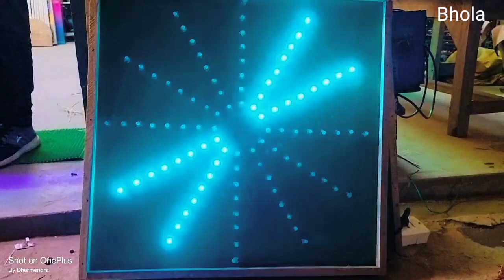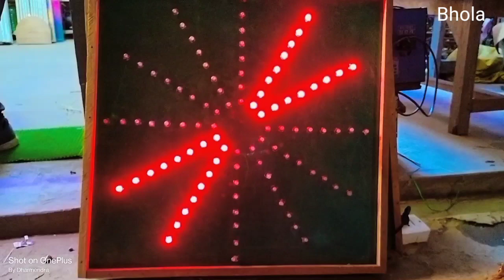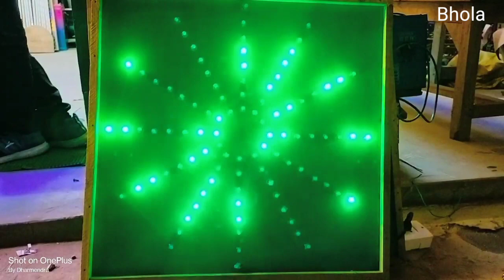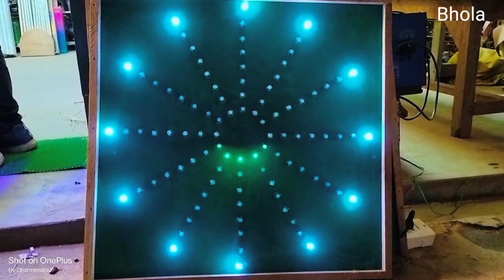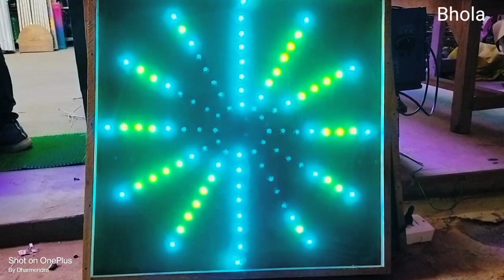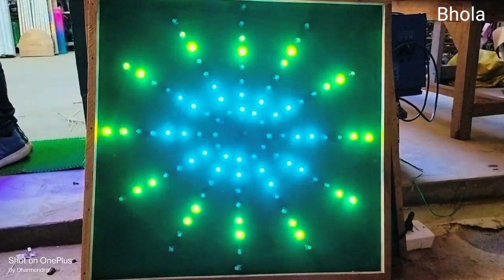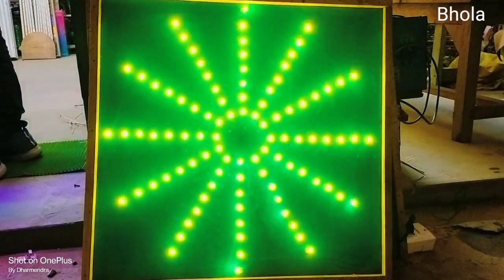etc. Bhola Light House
light decoration wedding bhola Light House lalganj ajhara ghuisarnat road radha mohan mandir ke pass lalganj ajhara mo.9451352311